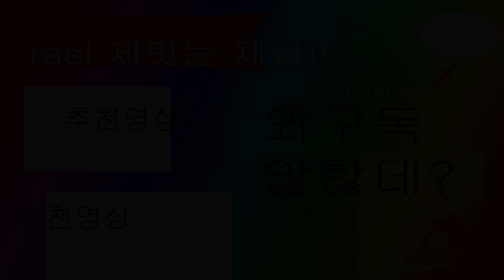빅존버맨의 하루 - 쿠팡맨의 저주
증오한다.
쿠팡맨.